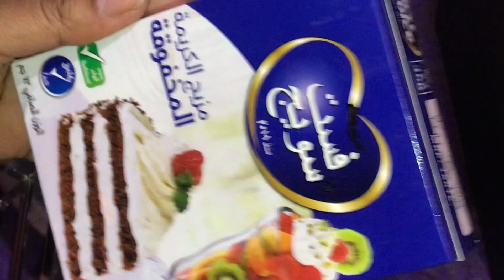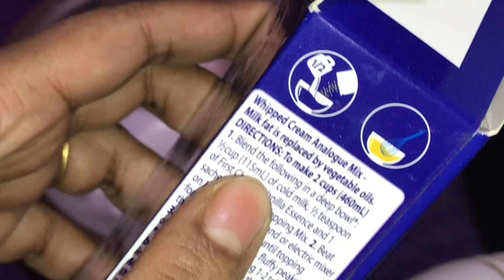Foster Clark’s whipped cream Topping mix||Beginner Whipped cream recipe